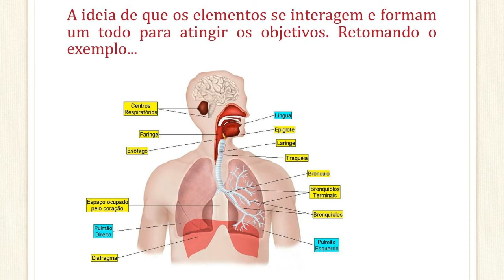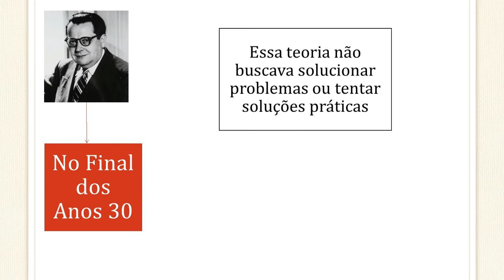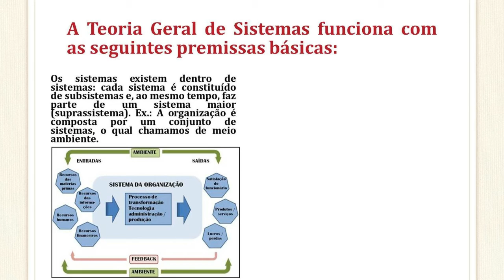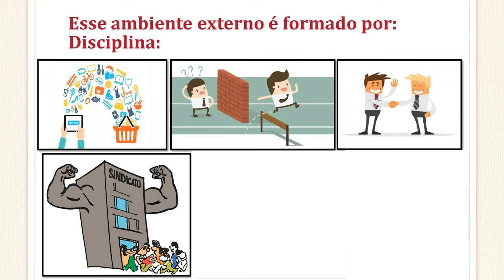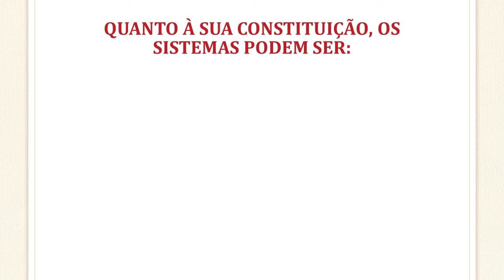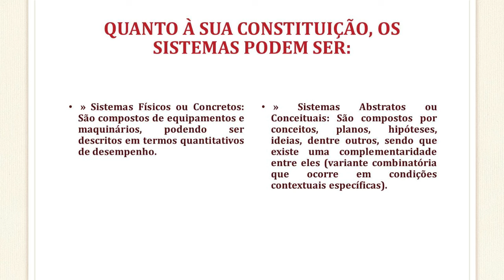Tudo sobra a Teoria dos Sistemas || Ludwig Bertalanffy || Origem, Características, e Muito + || TGA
Tudo sobra a Teoria dos Sistemas || Ludwig Von Bertalanffy || Origem, Características, Tipos e Muito +
O que é sistema?
É um conjunto de elementos interligados que formam o todo.